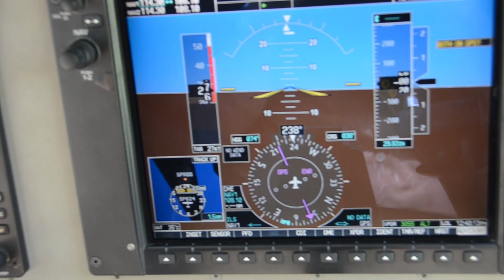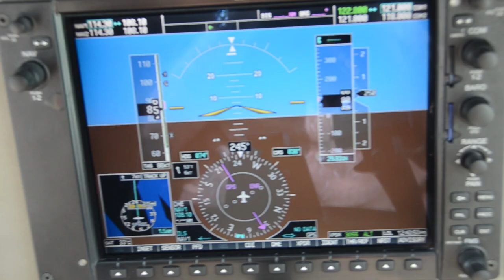Belize island-hopper; flying second seat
I did some classroom flight school, but decided it wasn’t my thing.
I’ve flown 2nd seat in small Cessnas an Cirrus.
Here’s video of me flying 2nd seat on a 30-soul commercial island-hopper flight in Belize (as a passenger)… not sure if I could have landed if the pilot passed out.